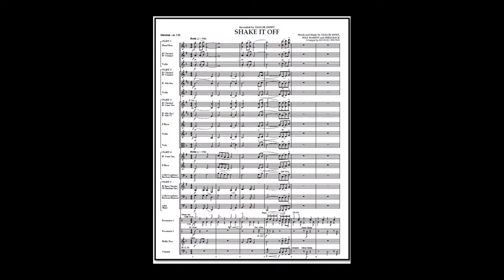Shake It Off - Taylor Swift (A*)